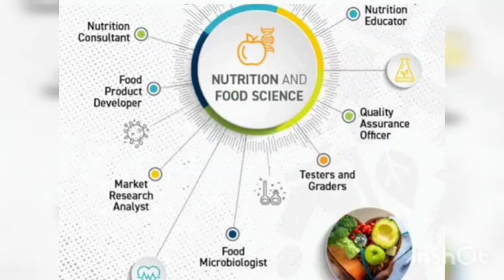BE Food Technology: Admission, Eligibility, Syllabus, Top ...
FOR FREE ADMISSION HELPLINE:
குறிப்பு:
      வீடியோவில் மேலே கொடுக்கப்பட்டுள்ள mobile number எந்த ஒரு கல்லூரியின் Mobile number ம் இல்லை. நாங்கள் இலவசமாக மாணவர்களுக்கு கல்வி ஆலோசனை வழங்கி மாணவர்களுக்கு கல்லூரியின் கட்டணங்களை பற்றி தெரிவித்து மாணவர்களுக்கு கல்லூரியில் பணிபுரியும் ஆசிரியர்களின் mobile number மட்டுமே தருகிறோம். படிப்புகளை தேர்ந்தெடுப்பது கல்லூரிகளை தேர்ந்தெடுப்பது அனைத்தும் மாணவர்கள் சுயமாக சிந்தித்து கல்லூரிகளுக்கு சென்று பார்த்து கட்டணங்களை கல்லூரியில் ஒரு முறை உறுதி செய்துவிட்டு சேரவும்.பின் நாட்களில் நடைபெறும் எதற்கும் எங்களது சேனல் பொறுப்பாகாது. நன்றி